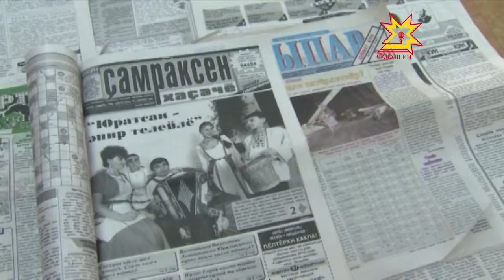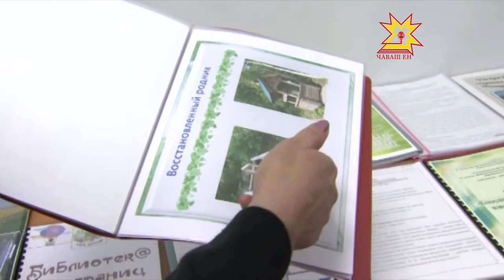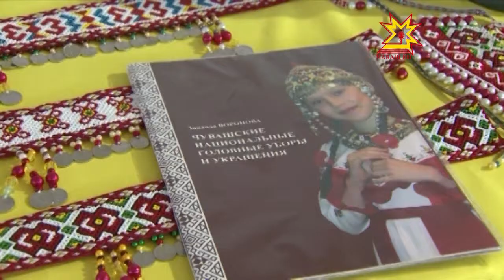Республикăра çамрăк библиотекарьсен 2-мĕш форумĕ иртрĕ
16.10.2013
Паян наци библиотекинче ĕçченсем вулакансенчен те ытларах пулчĕç. Республикăри çамрăк библиотекарьсен 2-мĕш форумне 100 ытла çын килнĕ.  Вĕсем — вулавăшра ырми-канми тăрăшакансем, çĕнĕ проектсем шухăшласа кăларакансем, ваттине те, вĕттине те кĕнекепе туслаштаракансем.